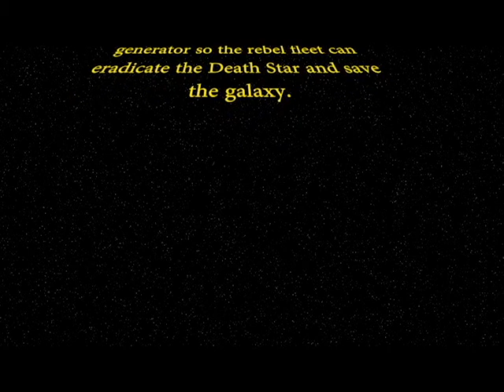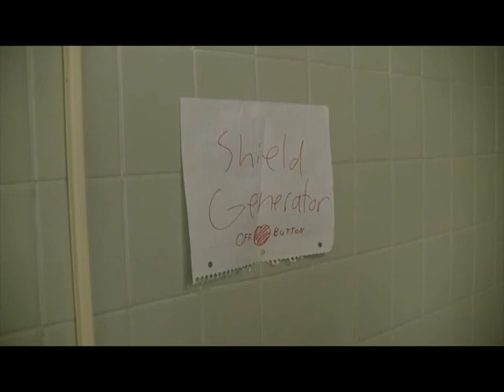Copy of starwars